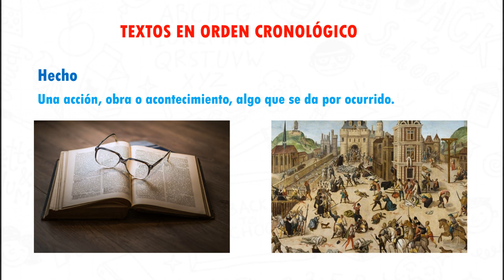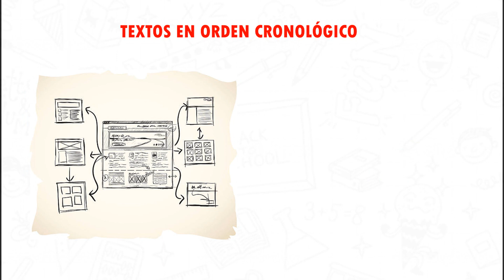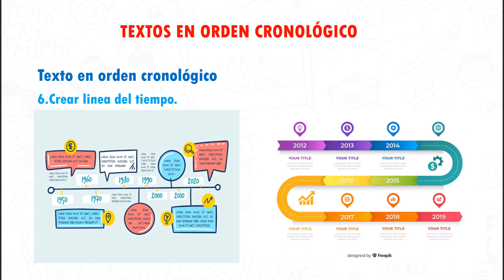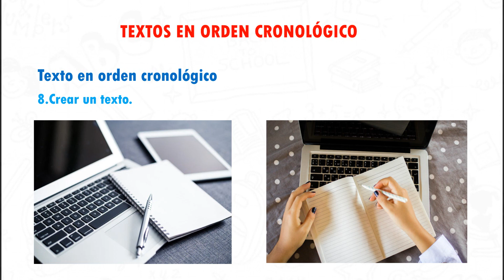TEXTOS EN ORDEN CRONOLÓGICO - DEFINICIÓN, CARACTERISTICAS, EJEMPLOS Y EJERCICIOS.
DANIEL CARREON
MARIO CARREON
TEAM CARREON